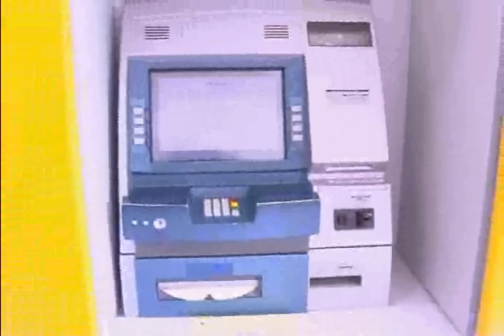GOLPE COM DISPOSITIVO DE PLÁSTICO EM AGENCIA DE POÇOS DE CALDAS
Na manhã de ontem, um dispositivo de plástico, para segurar cartões de clientes, foi encontrado, em uma agência no centro de Poços de Caldas